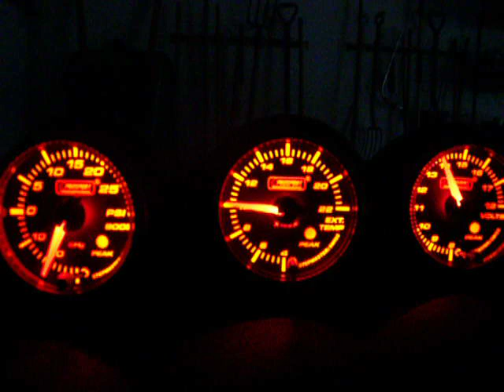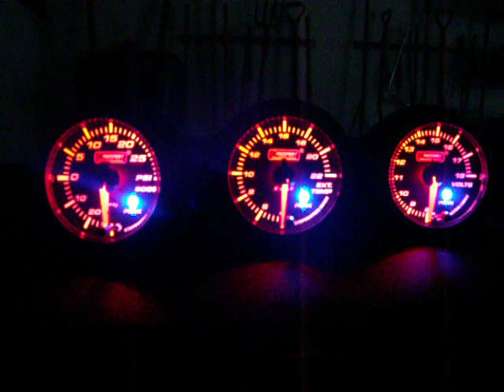Mazdaspeed 3 - Blue interior lights, and prosport gauges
This video shows what happens every time I get into my car.  The blue interior lights come on and the gauges have a startup sequence.  Also, in this video, you can hear the Turbosmart Blow Off Valve when I rev up the engine.